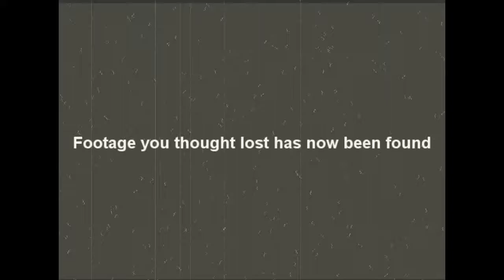Pembroke Leavers 2008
The footage that had believed to be lost has now been found